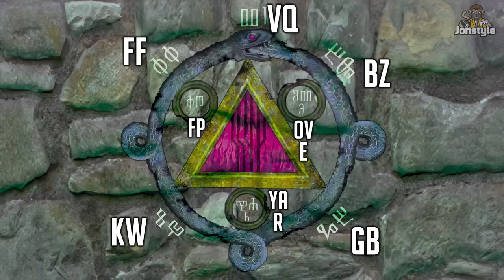PS5 次世代巫師3 2077彩蛋?! 隱藏傳送門位置 | Jonstyle將將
如果喜歡這個系列的影片，別忘分享給你的朋友，幫我衝破100個吧，當然如果想要贊助我，也歡迎透過影片下方的「感謝超級」進行戰贊助唷^^

Computer equipment
CPU: Intel i9-9900K
Motherboard: Gigabyte Z390M GAMING
Memory: 16G DDR4-2666
Hard Disk: 512G SSD + 2TB
Graphics card: Gigabyte RTX2080Ti

1. 禁止轉載營利之使用
2. 禁止放置自身頻道之使用